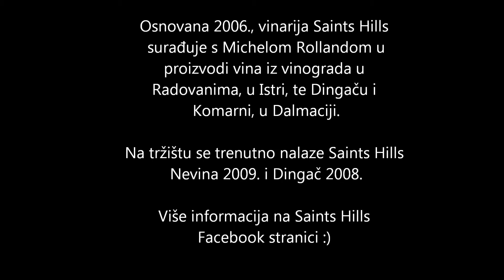SAINTS HILLS VIDEO: Rolland o tržištu vina danas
U posljednjem nastavku intervjua s jednim od vodećih svjetskih enologa, Michelom Rollandom, razgovarali smo o tržištu vina danas. Rolland upozorava kako se na globalnoj sceni iz godine u godinu pojavljuju nove vinske regije i novi proizvođači te upozorava na rastuće azijsko tržište.